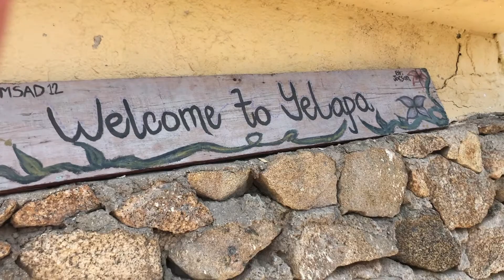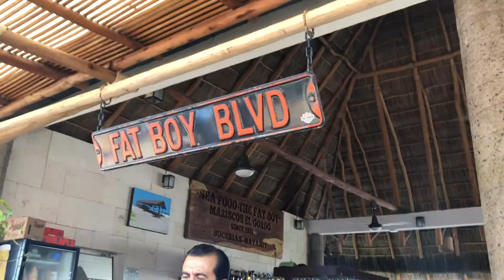GXNG GXNG TAKES MEXIICOO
Back with another Vlog! This time I took it a little tropical and went to Mexico with two of my best friends to celebrate life, laughs, and a good time!